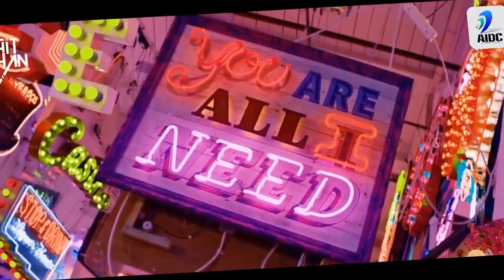badshah new rap song 2017 Latest badshah punjabi rap video song 2016 2017